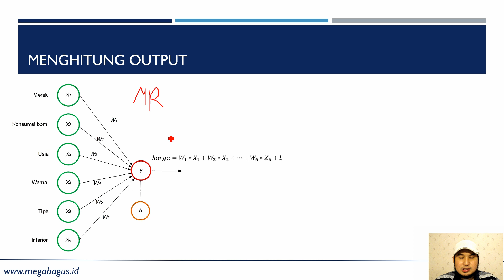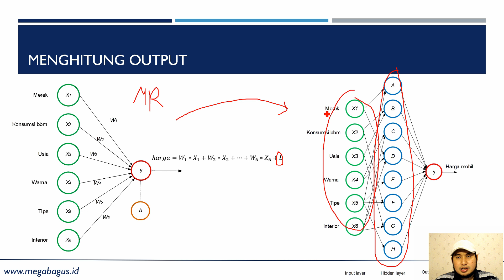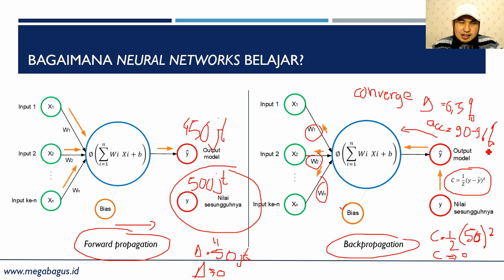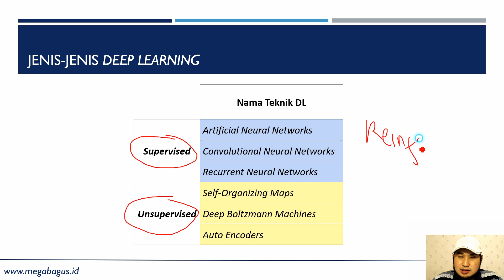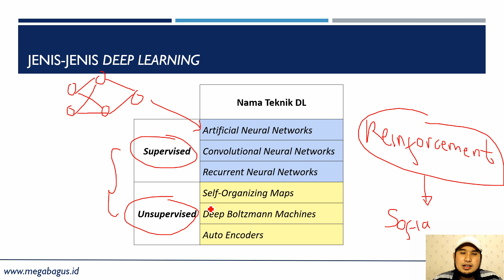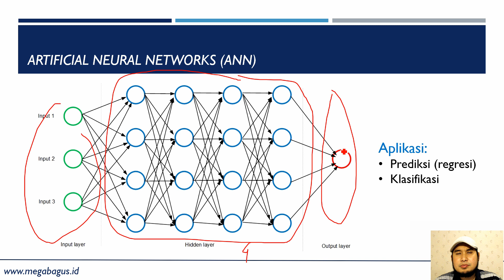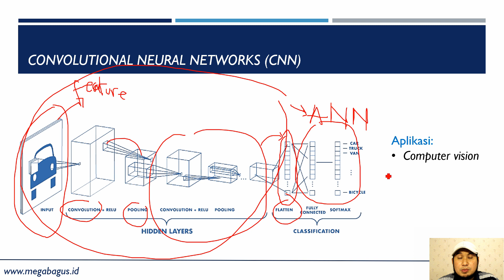Belajar deep learning (part 2)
Halo sahabat AI!

Di episode kali ini saya berbagi tentang deep learning dan saya jelaskan pengertian, jenis-jenis dan aplikasinya.

Melalui video ini, saya harap sahabat AI bisa memahami konsep besar dari deep learning.

Untuk belajar AI dan data science secara lebih detail silakan kunjungi website saya di